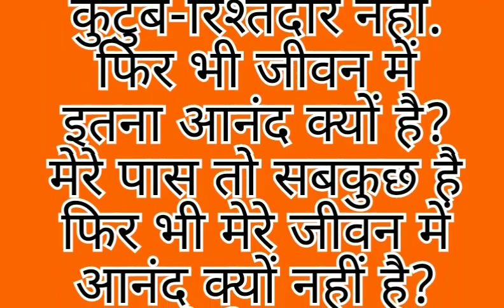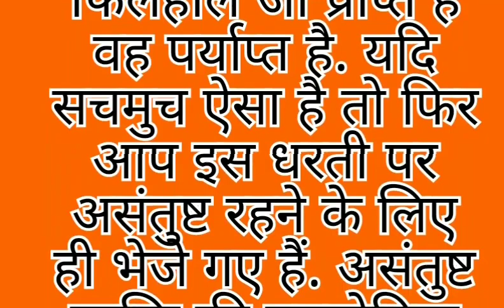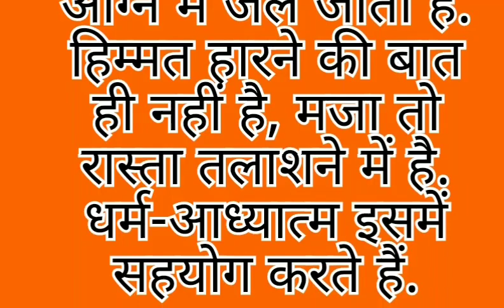🙏🏻कोई लौटा दे मेरे बीते हुए दिन-🙏🏻जीवन जीने की कला🙏🏻